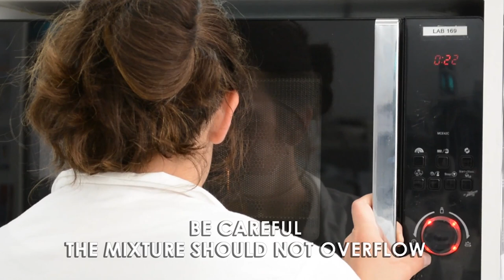HEATING CHROMAGAR PRODUCTS WITH MICROWAVE OVEN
Did you know that CHROMagar products can also be boiled by using a microwave oven ?

For this occasion, our Lab team has shot a short video to show you how heating our products very easily and quickly only by using the power of waves!